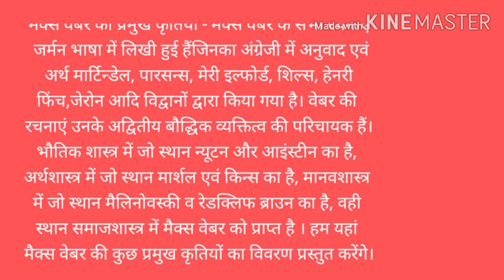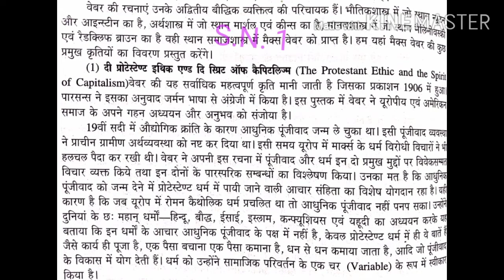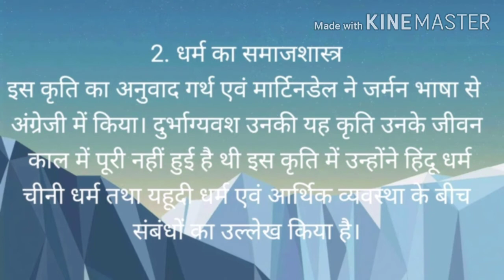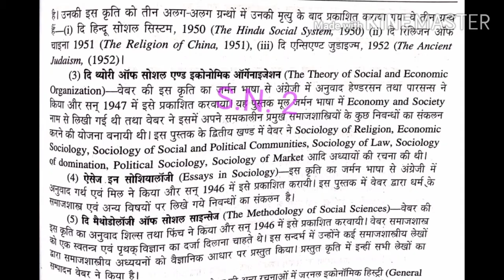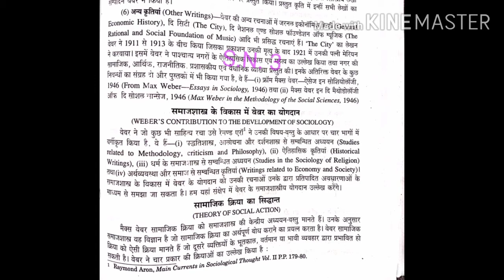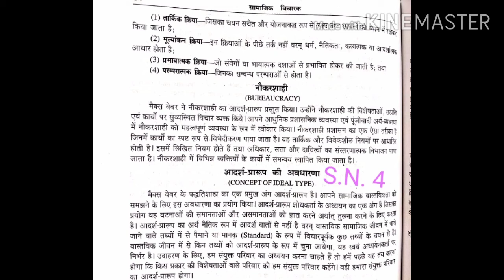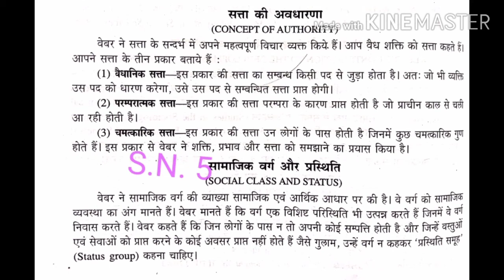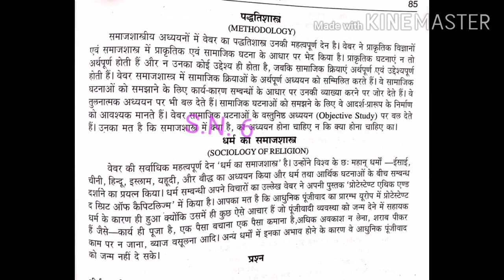M.A.Final , Sociology , Paper-VI, (Dr.Jairam Bairwa) Video-15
Social thinkers